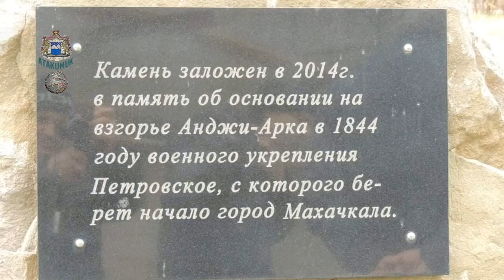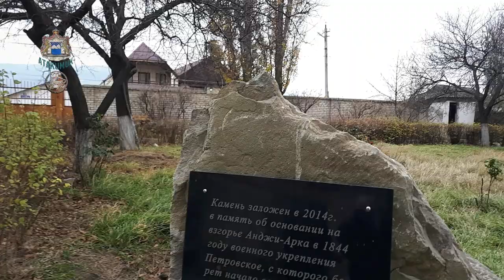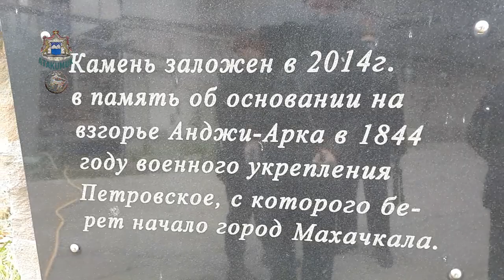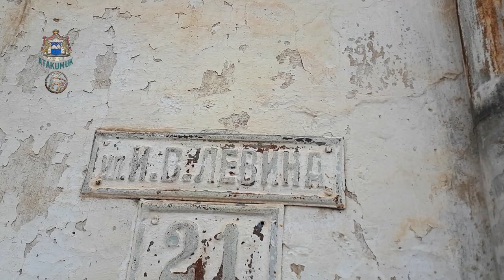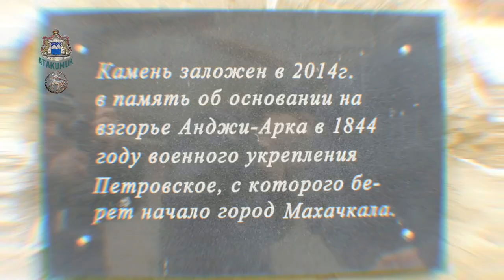Краеведческий поход в Анжи-Къала, 5 декабря 2021 г.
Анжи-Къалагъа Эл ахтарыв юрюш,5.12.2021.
ВИДЕО © ATAKUMUK I РУСЧА ВА КЪУМУКЪЧА